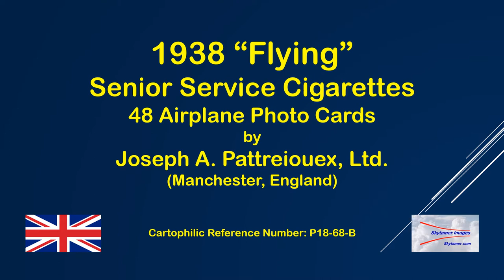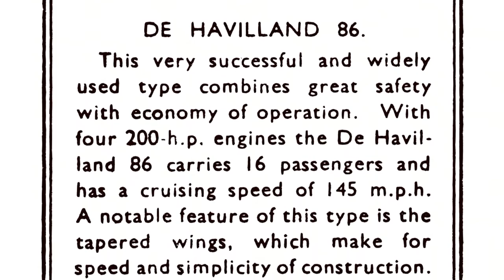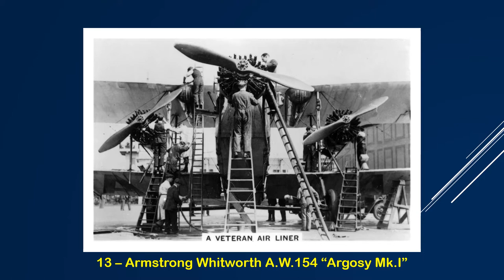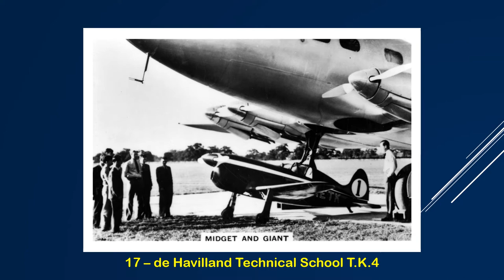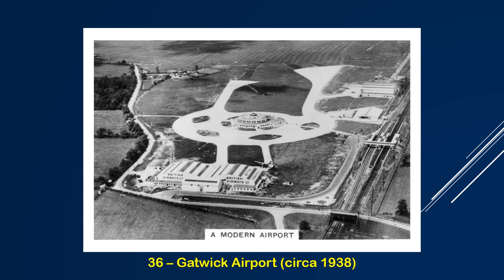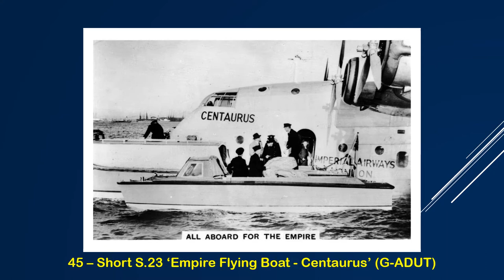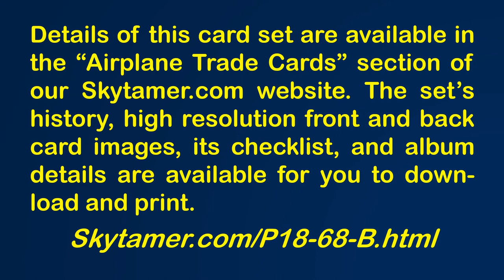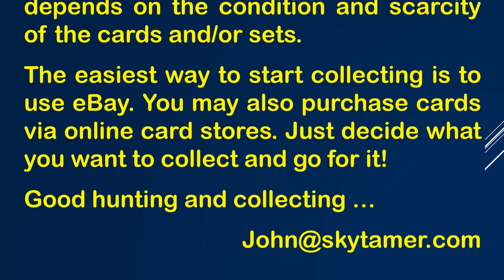1938 “Flying” (P18-68-B) 48 British tobacco aviation photo cards by SENIOR SERVICE Cigarettes.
Issued during 1938 by the Joseph A. Pattreioux, Ltd., Manchester, England, these attractive B/W glossy airplane photo cards were issued with their SENIOR SERVICE Cigarettes. The photo cards concentrate on British civilian and military aircraft, their passenger airline industry, and notable aviation personalities of the mid to late 1930s. the card fronts feature high quality miniature B/W glossy aviation photos with a thin surround line, a white margin, and a brief card caption.